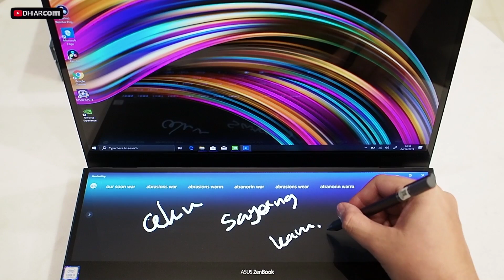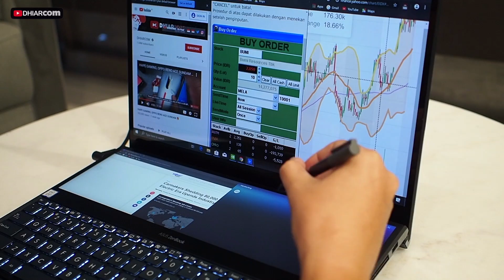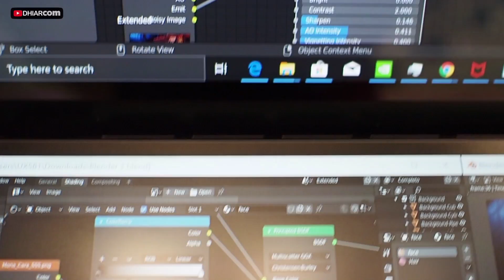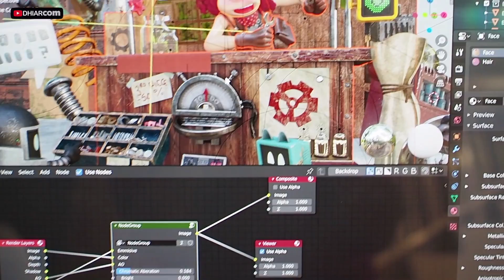55jt.. Laptop Dual Screen, Asus Zenbook Pro Duo UX581GV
Gimana sih rasanya laptop punya dua layar touch screen? nah Asus Zenbook Pro Duo ini dikupas tuntas dalam video, tonton aja sampai selesai bisa gak penasaran.

Asus Zenbook Pro Duo UX581GV
Intel® Core™ i9-9980HK/RTX2060_v6G/32GB/1T PCIe/UHD/SCREENPAD/Windows 10 Professional

Spesifikasi:
- Intel® Core™ i9-9980HK processor
- 2.4GHz octa-core with Turbo Boost (up to 5.0GHz) and 16MB cache
- Display 15.6” OLED 4K (3840 x 2160) 16:9 touchscreen
- Storage 1TB PCIe® x4